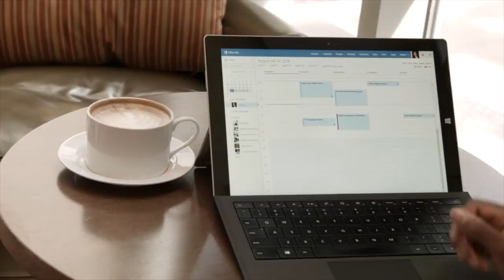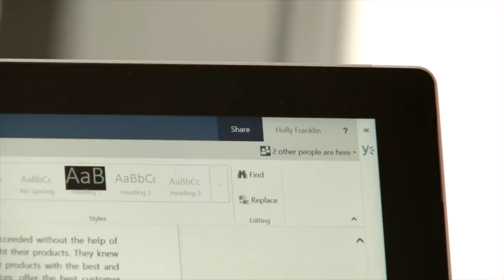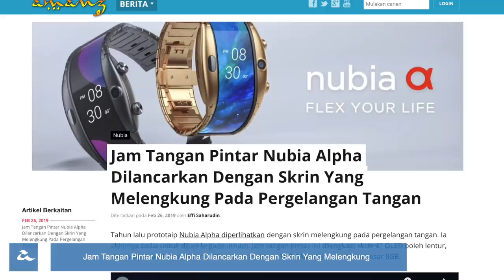Sekitar MWC 2019 - Hari Kedua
Mobile World Congress atau MWC kini sedang berlangsung di Barcelona, yang mana menyaksikan sejumlah peranti baru dilancarkan oleh pelbagai pengeluar seluruh dunia. Pada video kali ini, kami membincangkan pengalaman dan pelbagai peranti yang telah kami temui pada hari kedua persidangan ini berlangsung.